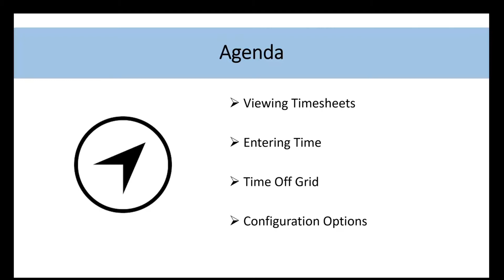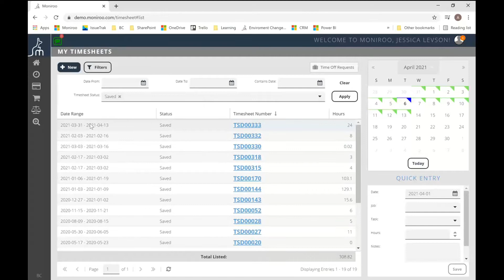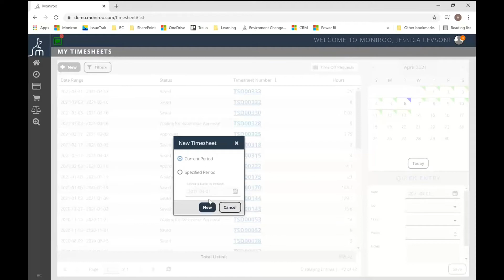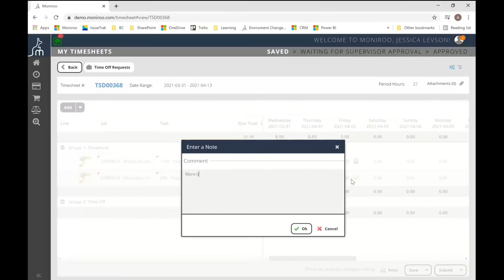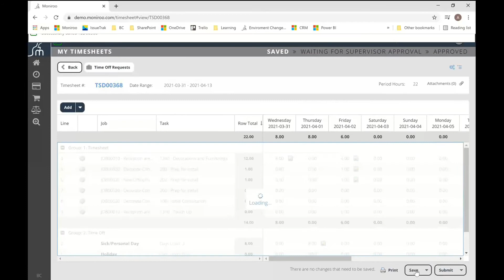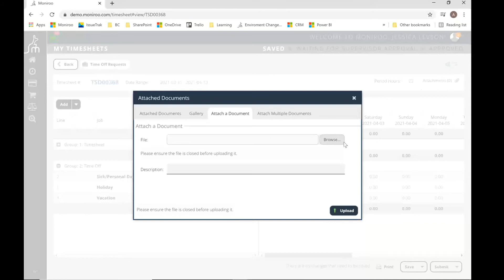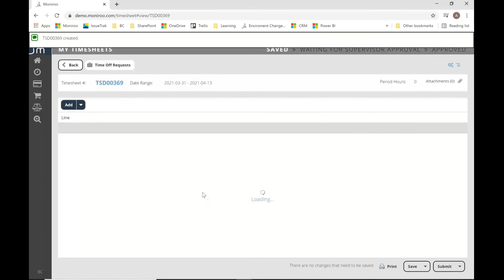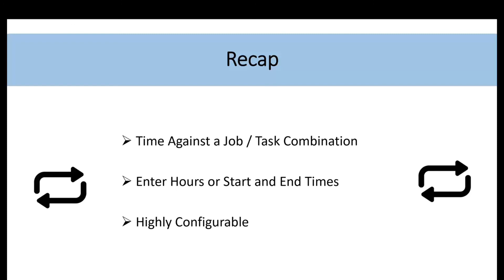Timesheet Entry for Dynamics 365 Business Central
This video outlines both inputting times by quantity as well as start and end times. We will cover the following topics:

• Viewing Timesheets
• Entering Time
• Time Off Grid
• Configuration Options